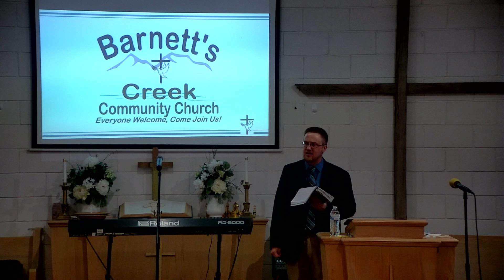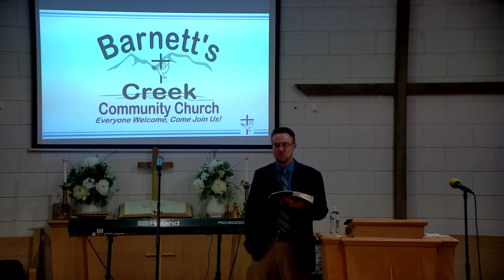Old Time Revival at BCCC, Friday May 24, 2024, Night #3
Revival Night #3 Colton Grider Singing. Bro. Jonathan Willis, brings the Message. 1 Salvation and 1 Re-dedication.